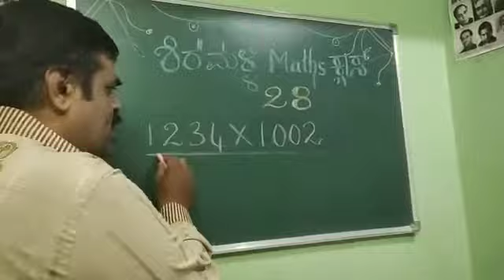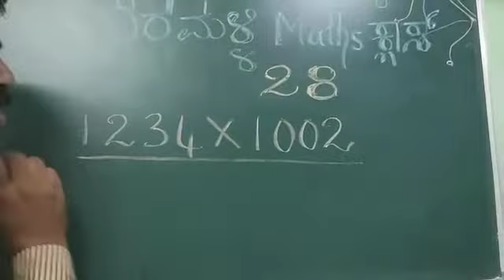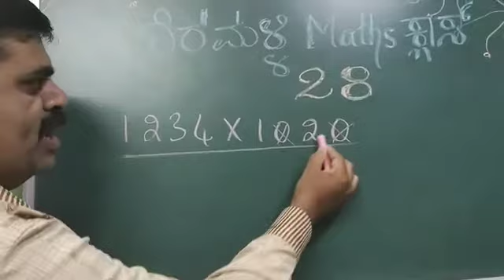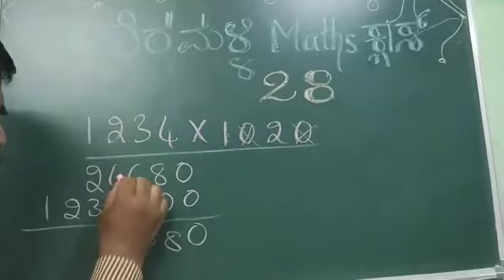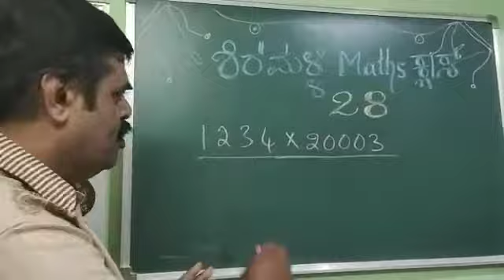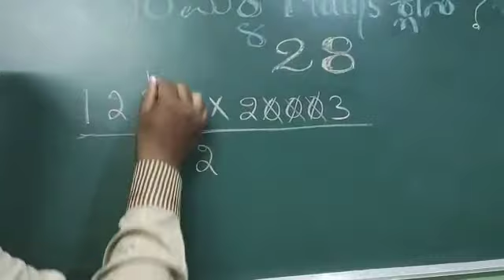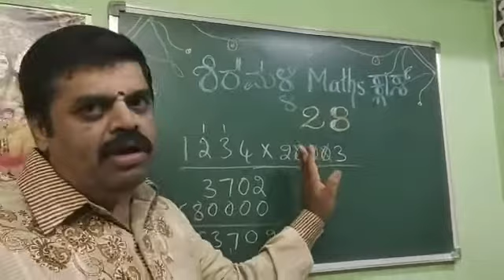Shirmalli maths class 28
Video from Ravishankar.S